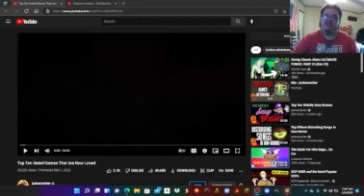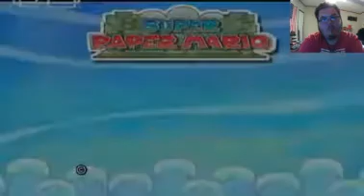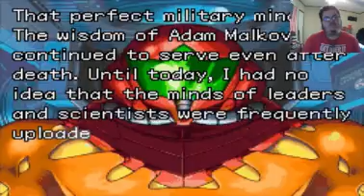Fox reacts to... @Joshscorcher: Top Ten Hated Games That Are Now Loved